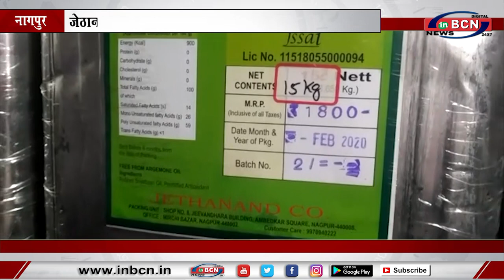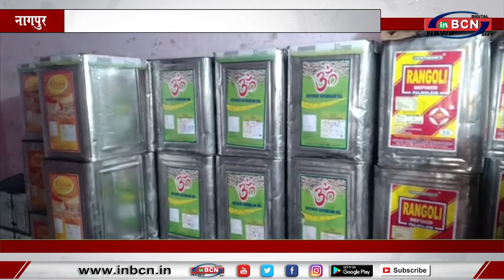जेठानन्द तेल कंपनी पर ऍफ़ डी ए. की छापामार कार्रवाई... INBCN NEWS